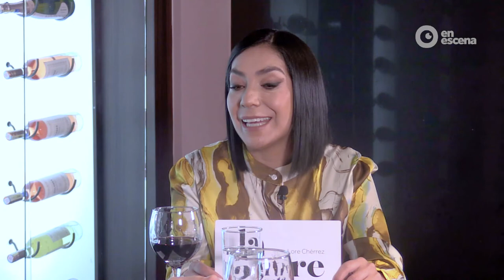La Entrevista con Gustavo Moscoso | EnEscena.Ec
Gustavo Moscoso ha viajado por el mundo dejando el nombre del arte y el diseño ecuatoriano en alto. ¡Su talento lo ha llevado a las grandes ligas en la industria creativa!

Mira la entrevista completa, ¡te leemos en los comentarios!

Gracias al apoyo de:

📍 Locación: TRYP by Wyndham Zahir Cuenca.
 🎥 Productora Audiovisual: QUNA
📸 Fotografía: Danisao.Photos
👠 Vestuario: Crystal, boutique-spa
💄Make Up & Hair: Priscila Alvarado MUA

¿Más contenido que te suma?